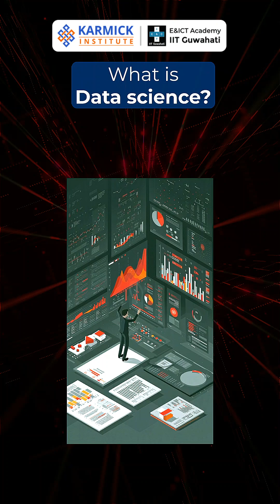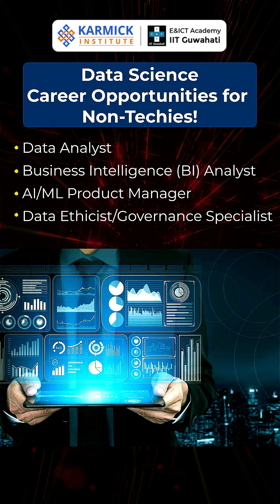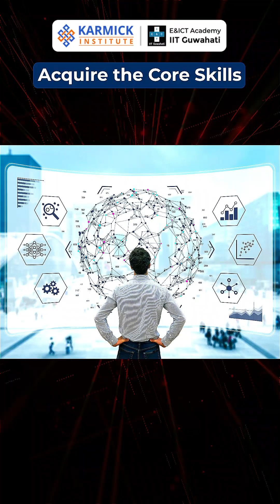The Non-Techie's Guide to Learn Data Science: Simplified!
Does "big data," "AI," or "machine learning" sound confusing? Do these terms keep you from exploring a high-growth career?

This video is your simple guide to data science. This non-techie’s guide to data science proves that you don’t require a coding background to build a career in this field.

This video breaks down what data science is and how it is impacting various industries. From Netflix recommendations to fraud detection, data science is revolutionising every industry. Furthermore, it's not mandatory to have a coding background; in fact, non-tech experts are in high demand who can translate complex data into smart business decisions.

In this video, you will learn:
✓ What Data Science actually is.
✓ Real-world impact of data science in Healthcare, Finance, and more.
✓ Why non-techies are essential in this booming field.
✓ The 4 core skills to launch your data science career.

Whether you are a non-tech background student, just starting out, or a seasoned professional, our beginner-friendly E&ICT Academy- IIT Guwahati certified data science with Gen AI & ML course can help you succeed in this booming field. Get free career guidance and launch your high-paying data science career today.

Gain valuable insights from the directors of Karmick Institute on preparing for an IT Career in India (2025 & Beyond)